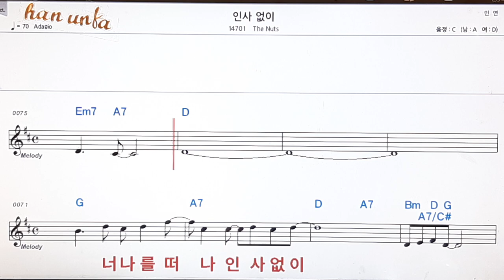인사없이/The Nuts👍노래 반주, 코드 악보,가라오케💋Karaoke*Sheet Music*Chord*MR